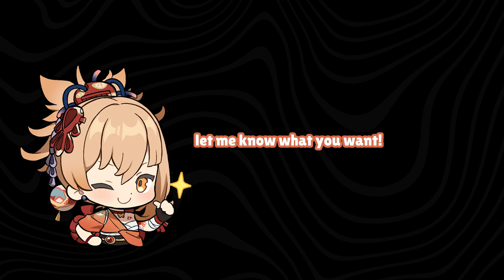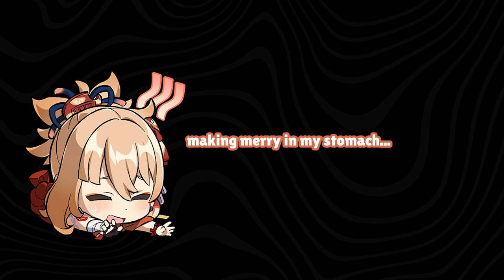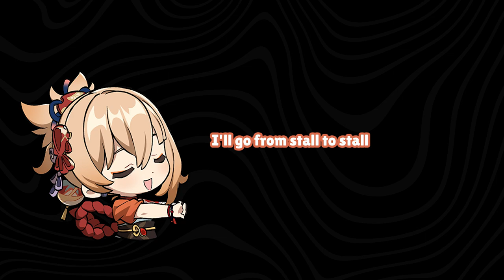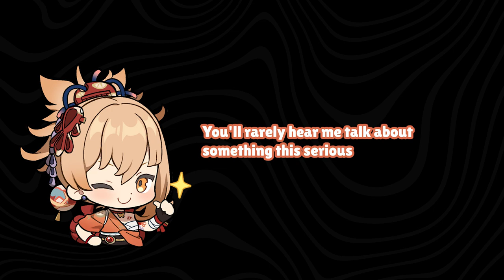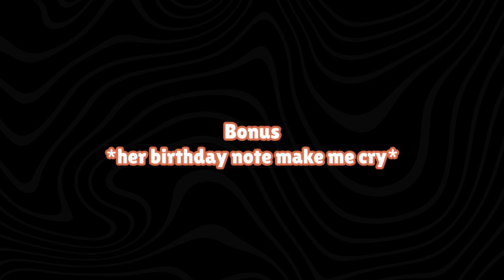God I Love Kansai Accent Tohsaka Rin【Ueda Kana】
Source:
Genshin Impact Yoimiya Jp Voice

Like if u want more of this kind of content, dislike if u simply annoy by it

► About comments:
Disrespectful and/or hateful comments toward any talent (I clipped), others comments or communities are not allowed. Sharing your opinion is fine as long it's done with respect.

Note: I appreciate any kinds of feedback / criticism about clips, edits or any content made on the channel, please do not hesitate to comment and I'll answer as soon as I see it.